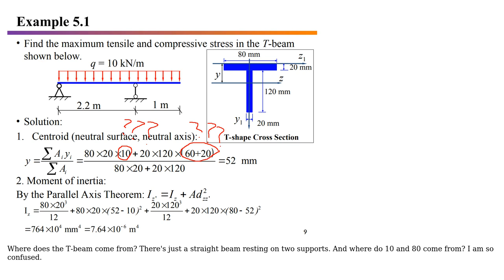Engineering: Maximum tensile and compressive stress in a T-beam